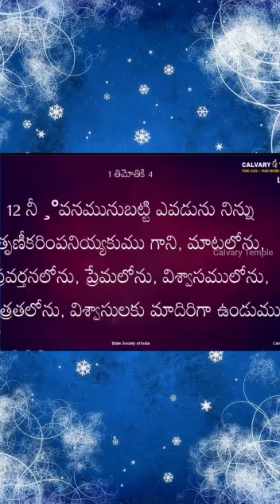నువ్వు.... మాదిరికరంగా జీవించాలి..